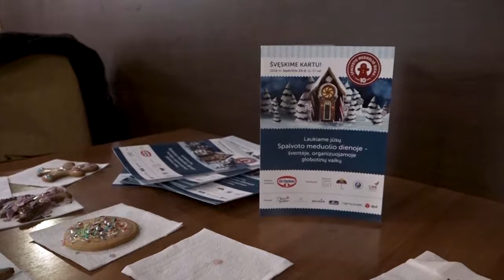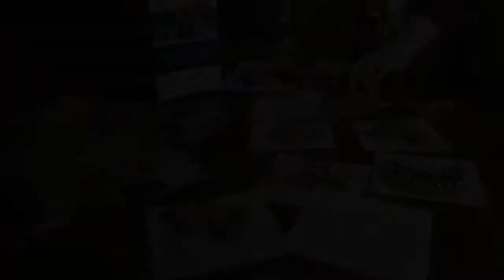В Висагинасе прошла акция День красочного медового пряника